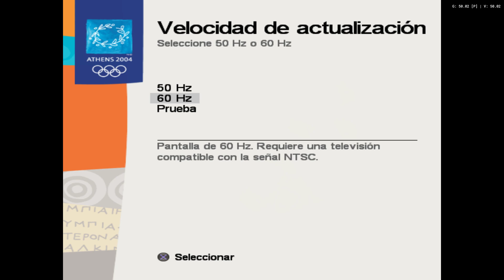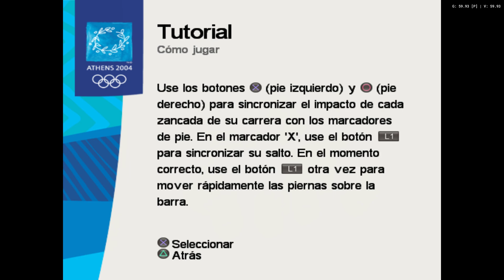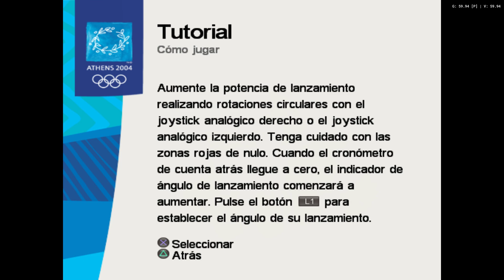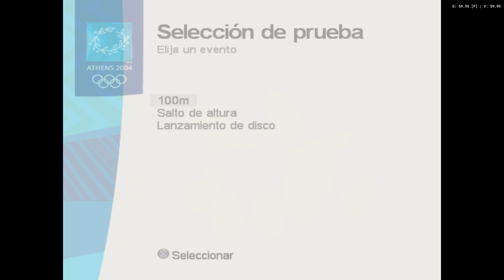Atenas 2004 Demo (Español) de Playstation 2 (PS2) con emulador PCSX2. Gameplay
Nota: es un gameplay de la versión demo del juego.

Atenas 2004 es el videojuego oficial de los Juegos Olímpicos de Atenas 2004, organizado por Atenas, Grecia en 2004. Desarrollado por Eurocom y publicado por Sony Computer Entertainment (Eidos Interactive para PC), fue lanzado para PlayStation 2 y Microsoft Windows.